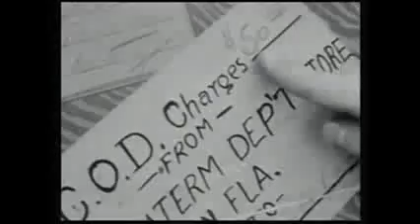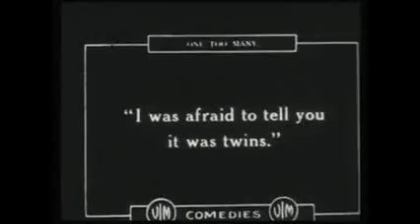Oliver Hardy in One Too Many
Oliver Hardy starred with Billy Ruge in a series of comedies ( "One Too Many" is one)  as "Plump and Runt." It was relatively short-lived, as they did 35 films together in 1915 and 1916, mainly one reels. It was the pinnacle of Ruge's career, and he disappeared from movies a few years later. Hardy moved on to bigger things (no pun intended). In this short, Plump (Oliver Hardy)  receives an announcement of a coming visit by a rich uncle. He can't wait to meet the beautiful wife and children Plump has boasted about. Plump panics, as he has no family and he recruits bellboy Runt to help him cover this up. The story gets a little bizzare as Runt resorts to kidnapping and child trafficking to achieve his ends. In one scene, Runt approaches a strange woman on the street and tells her to "rent me your baby." She hands the child over with a smile.
Oliver "Ollie" Hardy (born Norvell Hardy) January 18, 1892 -- August 7, 1957) was an American comic actor famous as one half of Laurel and Hardy, the classic double act that began in the era of silent films and lasted nearly 30 years, from 1927 to 1955.
In 1910, a movie theater opened in Hardy's home town of Milledgeville, Georgia, and he became the projectionist, ticket taker, janitor and manager. A friend suggested that he move to Jacksonville, Florida, where some films were being made. In 1913, he did just that, and worked there as a cabaret and vaudeville singer at night, and at the Lubin Manufacturing Company during the day. It was at this time that he met and married his first wife, pianist Madelyn Saloshin. The next year he made his first movie, Outwitting Dad, for the Lubin studio. He was billed as O. N. Hardy, taking his father's name as a memorial. In his personal life, he was known as "Babe" Hardy, a nickname that he was given by an Italian barber, who would apply talcum powder to Oliver's cheeks and say, "nice-a-bab-y." In many of his later films at Lubin, he was billed as "Babe Hardy." Hardy was a big man at six feet, one inch tall and weighed up to 300 pounds. His size placed limitations on the roles he could play. He was most often cast as "the heavy" or the villain. He also frequently had roles in comedy shorts, his size complementing the character. By 1915, he had made 50 short one-reeler films at Lubin. He later moved to New York and made films for the Pathé, Casino and Edison Studios. He worked with Charlie Chaplin imitator Billy West and comedic actress Ethel Burton Palmer during this time. (Hardy continued playing the "heavy" for West well into the early 1920s, often imitating Eric Campbell to West's Chaplin.) In 1917, Oliver Hardy moved to Los Angeles, working freelance for several Hollywood studios. Later that year, he appeared in the movie The Lucky Dog, produced by  ("Broncho Billy") Anderson and starring a young British comedian named Stan Laurel. Oliver Hardy played the part of a robber, trying to stick up Stan's character. They did not work together again for several years. Between 1918 and 1923, Oliver Hardy made more than 40 films for Vitagraph, mostly playing the "heavy" for Larry Semon
 In 1924, Hardy began working at Hal Roach Studios working with the Our Gang films and Charley Chase. In 1925, he starred as the Tin Man in the Wizard of Oz. Also that year he was in the film, Yes, Yes, Nanette!, starring Jimmy Finlayson, who in later years would be a recurring actor in the Laurel and Hardy film series. The film was directed by Stan Laurel. He also continued playing supporting roles in films featuring Clyde Cooke and Bobby Ray. In 1926, Hardy was scheduled to appear in Get 'Em Young but was unexpectedly hospitalized after being burned by a hot leg of lamb. Laurel, who had been working as a gag man and director at Roach Studios, was recruited to fill in. Laurel kept appearing in front of the camera rather than behind it, and later that year appeared in the same movie as Hardy, 45 Minutes from Hollywood, although they didn't share any scenes together. In 1927, Laurel and Hardy began sharing screen time together in Slipping Wives, Duck Soup (no relation to the 1933 Marx Brothers' film of the same name) and With Love and Hisses. Roach Studios' supervising director Leo McCarey, realizing the audience reaction to the two, began intentionally teaming them together, leading to the start of a Laurel and Hardy series later that year. With this pairing, he created arguably the most famous double act in movie history.
Resources:  ,